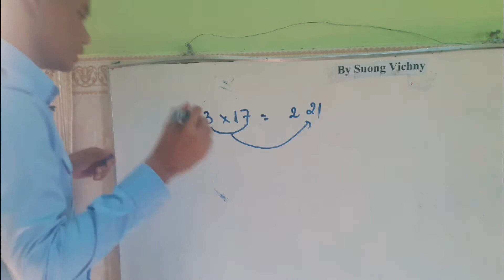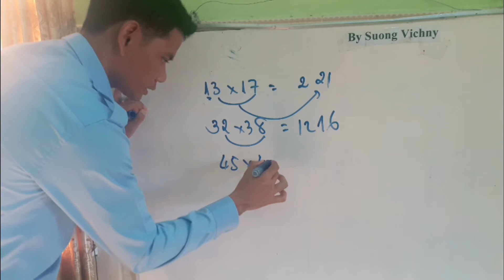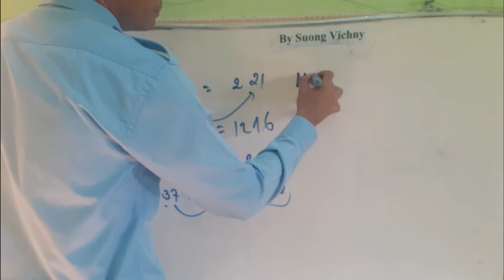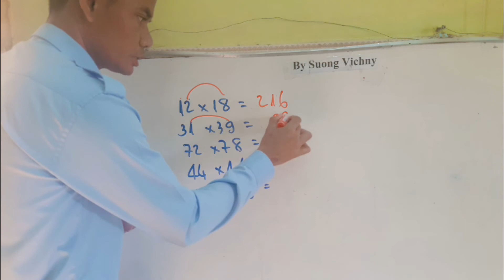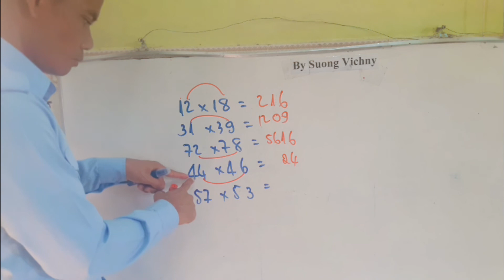ក្បួនគុណលេខលឿន | Multiply 2 Digit No having Same Tens Digit & Ones Digits Sum is 10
បើចង់មើលវីដេអូផ្សេងទៀតសូមចូលទៅកាន់linkខាងក្រោម៖
●▬▬▬▬▬♥កម្រិតបឋម(ថ្នាក់ទី៥)♥▬▬▬▬▬●
●▬▬▬▬▬♥កម្រិតវិទ្យាល័យ♥▬▬▬▬▬●
-គោលបំណងនៃការបង្កើតវីដេអូនេះ គឺដើម្បីកូនខ្មែរចេះប្រើប្រាស់ពេលវេលាទំនេរអោយមានប្រយោជន៍ដើម្បីពង្រឹងពុទ្ធិបន្ថែមទៀត។យើងខ្ញុំសូមអធ្យាស្រ័យពីសំណាក់អ្នកទស្សនាទាំងអស់ ប្រសិនបើមានការខុសឆ្គងត្រង់ណា យើងខ្ញុំសូមទទួលនូវការរិះគន់ដើម្បីស្ថាបនា សូមអរគុណ!